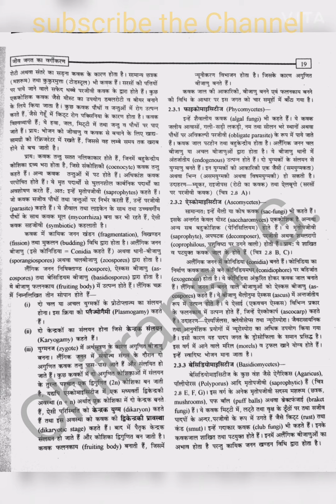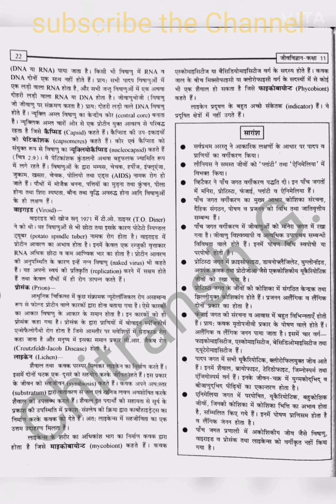Biology Notes class 11 chapter 2 (Hindi Medium)| जीव विज्ञान नोट्स कक्षा 11 हिंदी | PDF ke sath me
Biology Notes class 11 Chapter 2 PDF link
      video par 50 likes complete hone ke bad

Thankyou.

Biology Handwritten Notes Hindi medium class 11 |जीव विज्ञान नोट्स कक्षा 11

Class 11 Biology Chapter 1 Handwritten Notes Hindi medium

Class 11
Biology
Notes
Hindi medium

Neet
pk sir